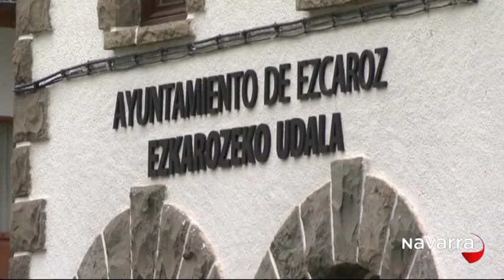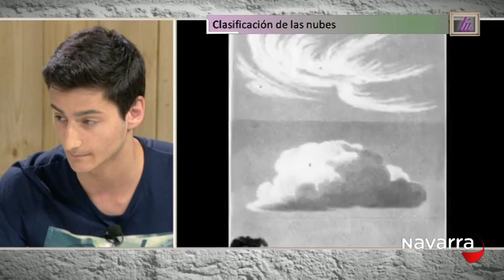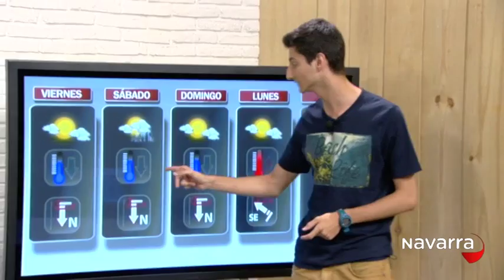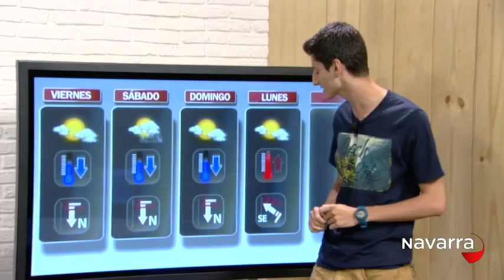Me Importas Tú 23 junio 2016 parte 4